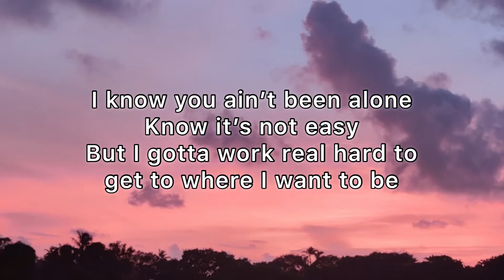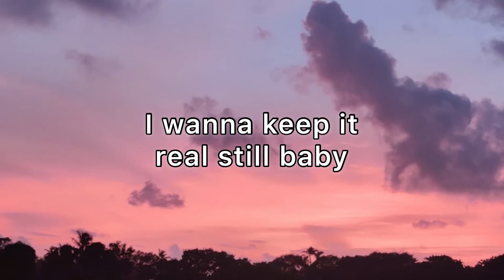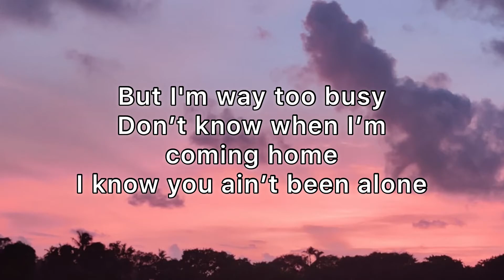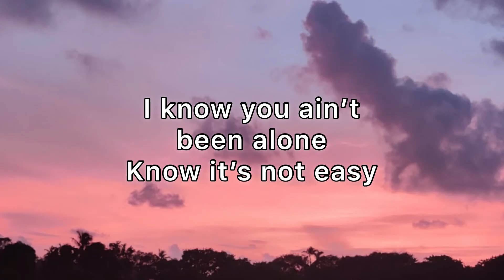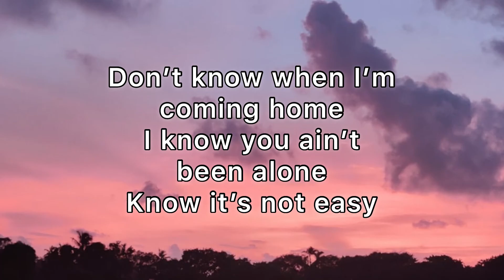Erika De Casier - Busy Lyrics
ARTIST: Erika De Casier

Busy By Erika De Casier

The videos used in the background aren’t mine so go check out the original videos!

My personal Instagram is @stoopidjulio